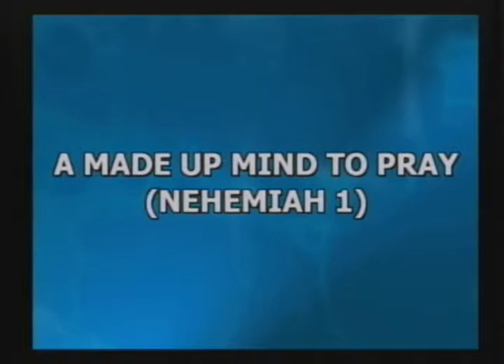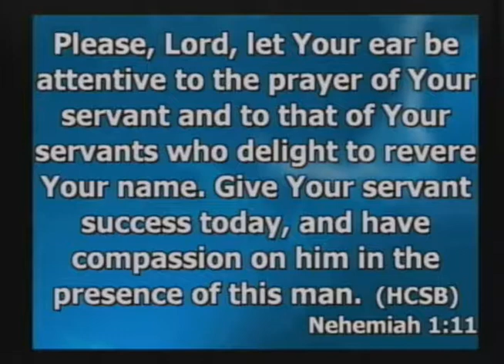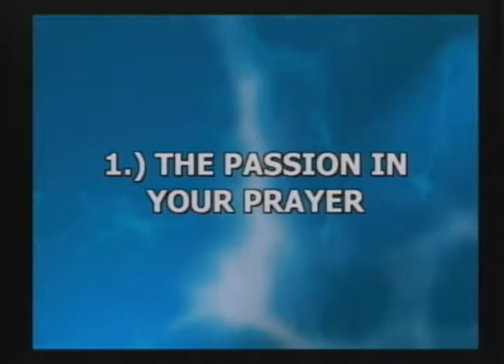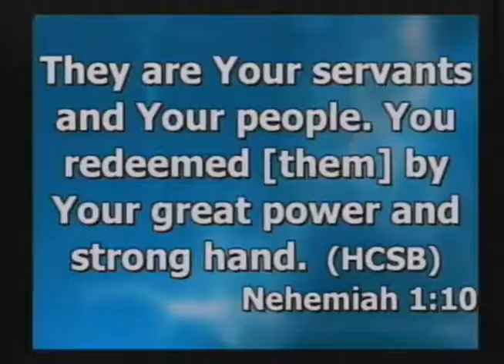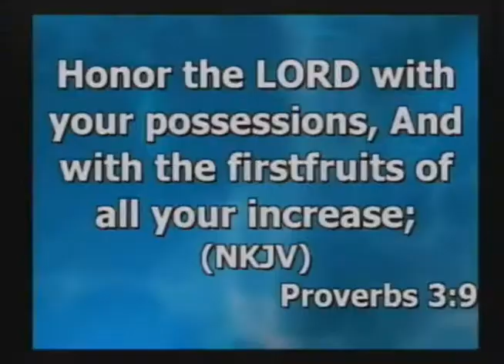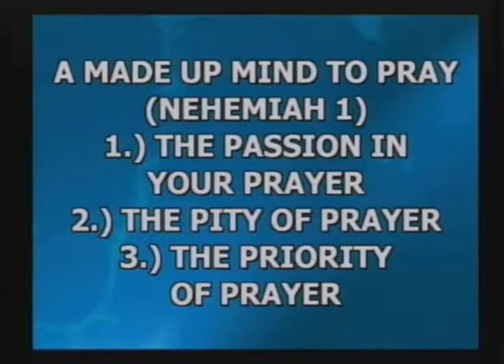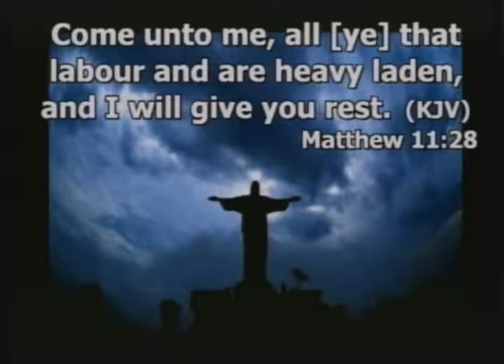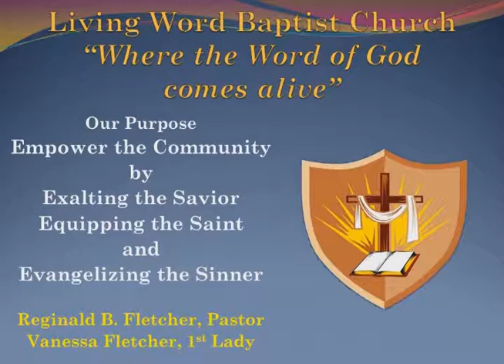"A MADE UP MIND IN PRAYER" NEHEMIAH I SUNDAY 1 13 2019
A MADE UP MIND IN PRAYER
NEHEMIAH I

I. THE PASSION IN YOUR PRAYER
II. THE PITY OF PRAYER
III. THE PRIORITY OF PRAYER

4934 E 21ST STREET
INDIANAPOLIS, IN 46218
LWBCINDY.ORG